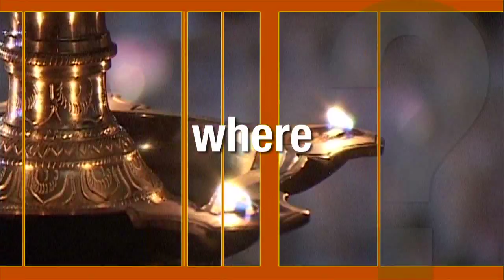SA National Anthem in Tamil.mp4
Sivan Gnana Sabhay Rituals and Book Launch Song by the Seniors of Sivan Gnana Sabhay